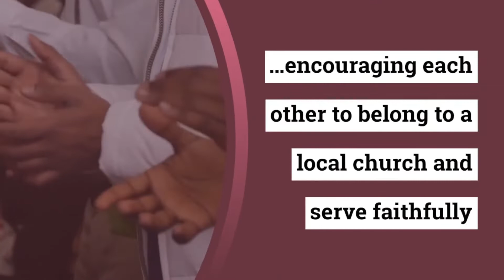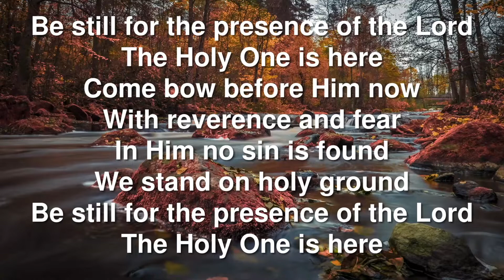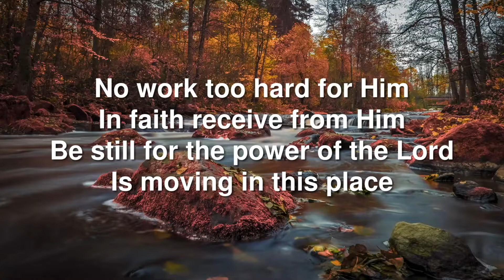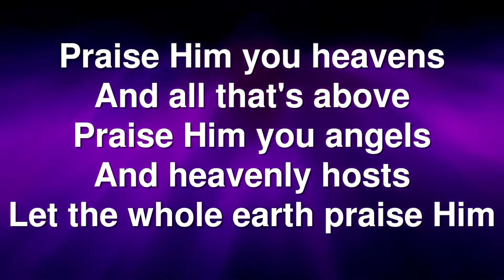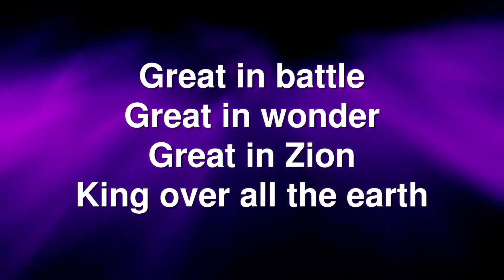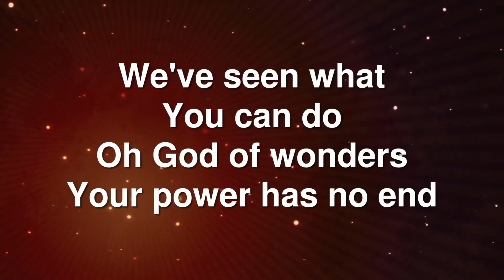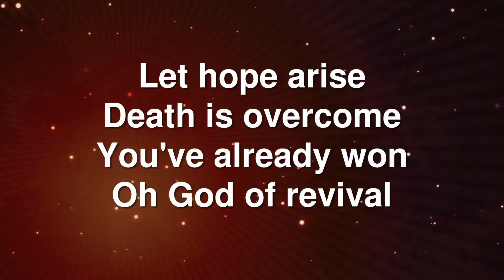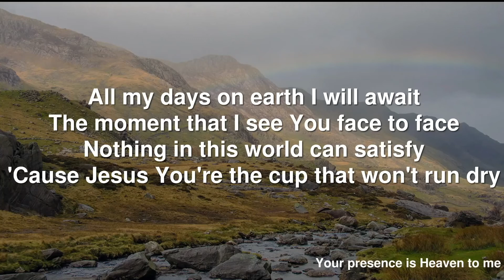am 140822. Rev Langley leading, David and Madeline reading, Susan Halford Reflecting. Enjoy!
Welcome to our worship! Please observe Methodist Church Safeguarding and Social Media Guidelines in joining this act of worship. Parental permission has been sought and obtained for video content that involves children alongside parents or guardians. We continue to review this as we strive to balance our church representation with appropriate safeguards. See individual CCLI codes.